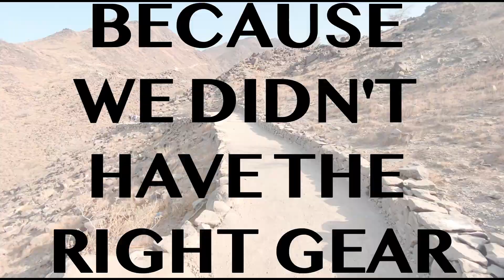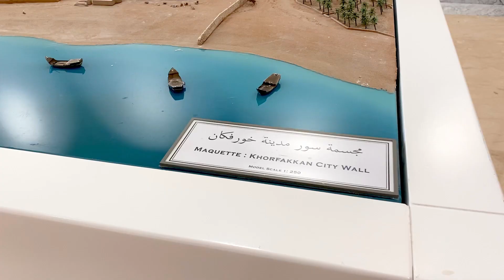Adventure in Khor Fakkan - Vlog 2021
Khor Fakkan is a city part of the Emirate of Sharjah in the UAE. It is geographically surrounded by the Emirate of Fujairah. It has rich history, natural beauty and man made inspiration. We hope you will enjoy this video and visit Khor Fakkan, its an ideal one or two day trip from Dubai.